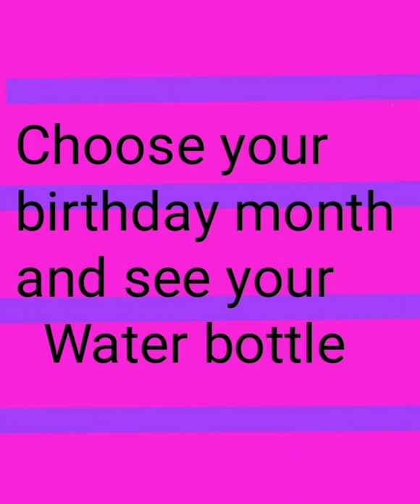Choose your birthday month and see your Water bottle